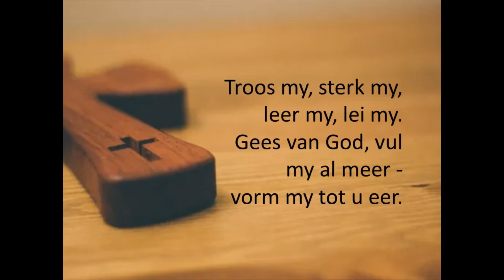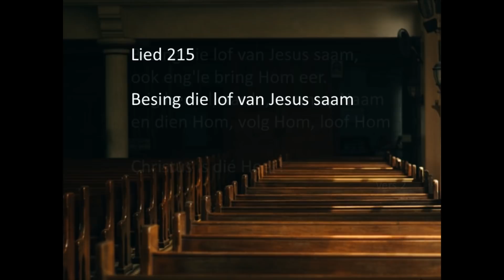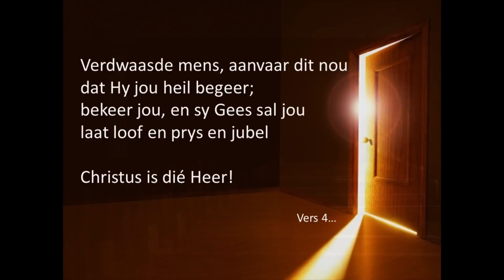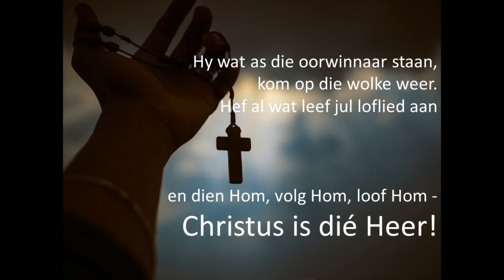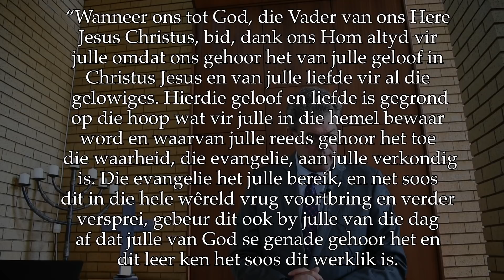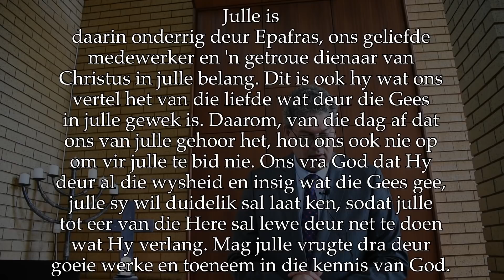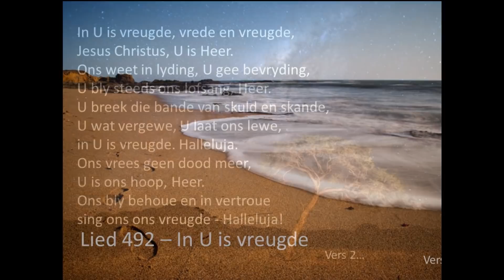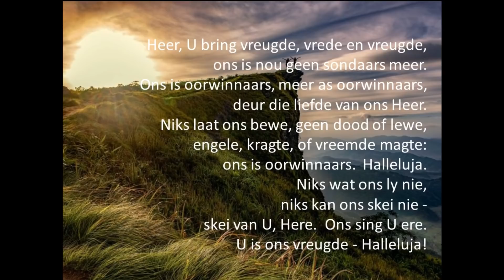Erediens - Sondag 28 Julie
Teksgedeelte - Kolossense
Prediker - Ds Francois Esterhuizen